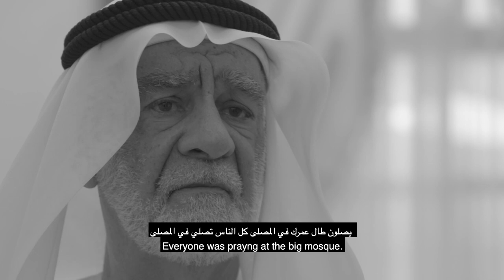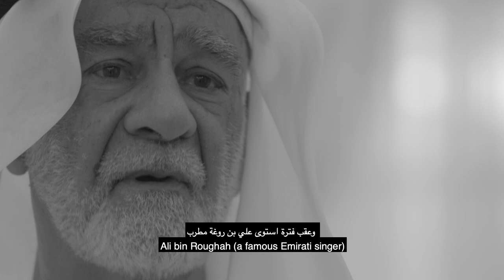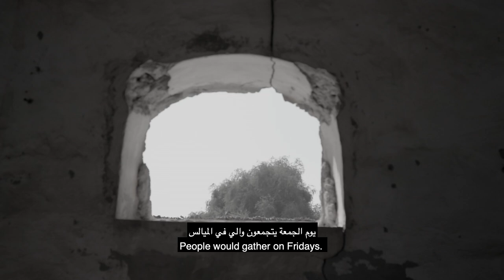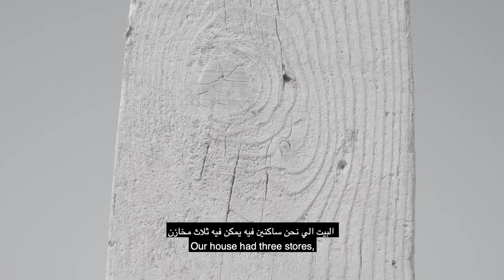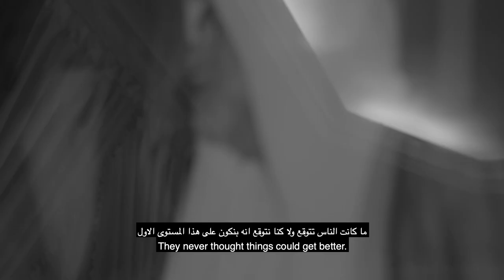Oral History: Hasan Jamal Al Ahmed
The Oral Histories uncover the traditional lifestyle of the village's pearlers, fishermen, traders, and others. Covering topics such as daily life, economic livelihood, and the village's transformation over time, the films preserve the history of Al Jazirah and Ras Al Khaimah's cultural heritage.